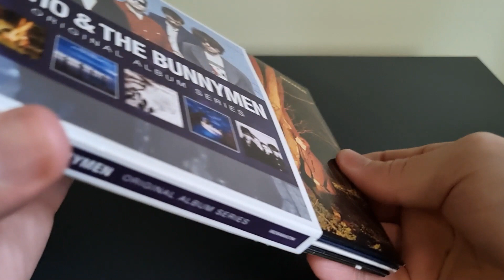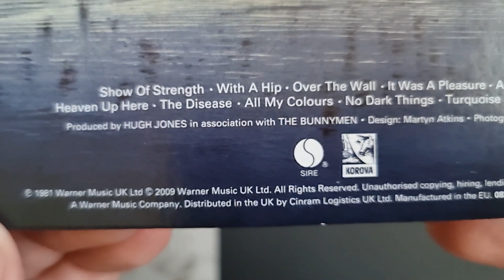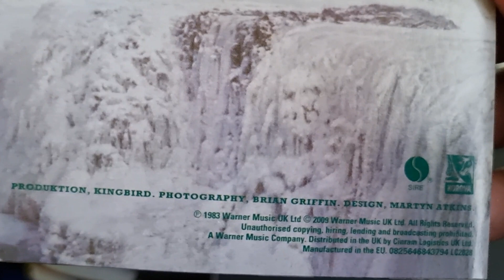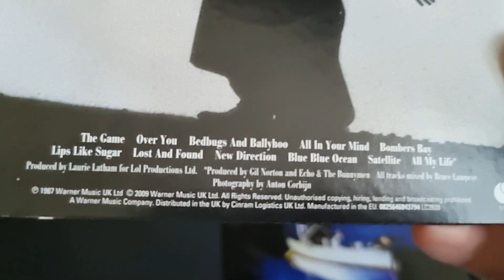ECHO AND THE BUNNYMEN 5 CD ORIGINAL ALBUM SERIES SET